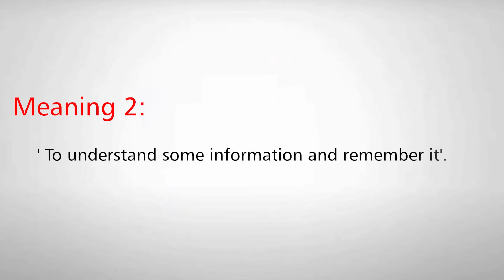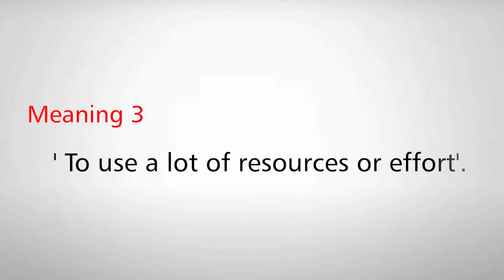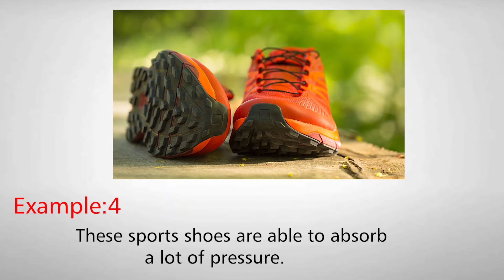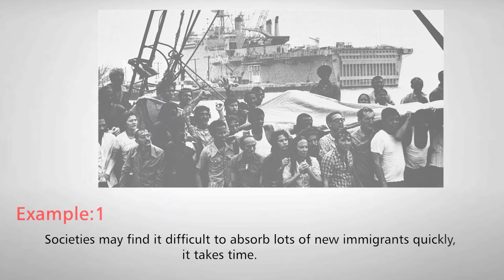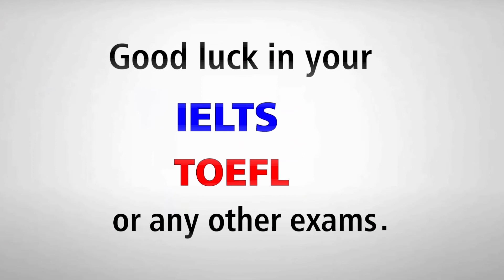IELTS, 1,000 USEFUL ACADEMIC ENGLISH WORDS: ABSORB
Another video in our series on IELTS & TOEFL, 1,000 USEFUL ACADEMIC ENGLISH WORDS.

The words in this video are'absorb' and 'absorption'.

Learn  what the words 'absorb' and 'absorption' mean and various examples in  a more formal academic context.

You can improve your writing for both IELTS and TOEFL this way and also by regularly watching our videos on different words.